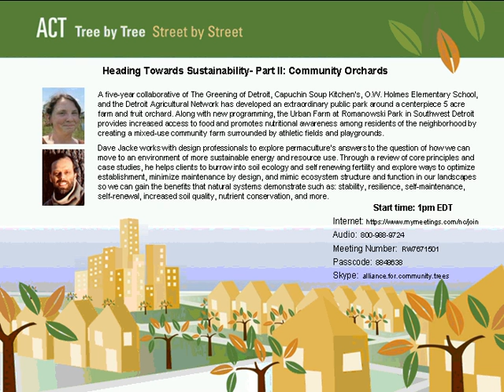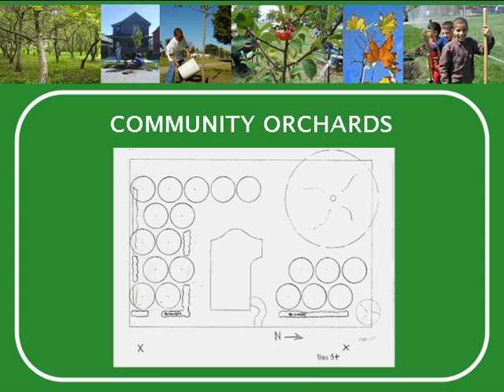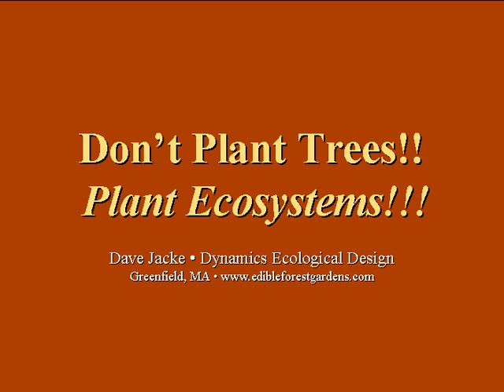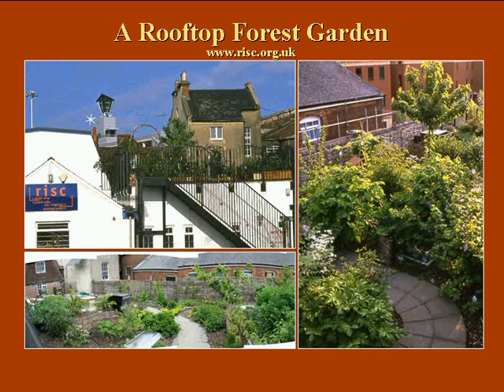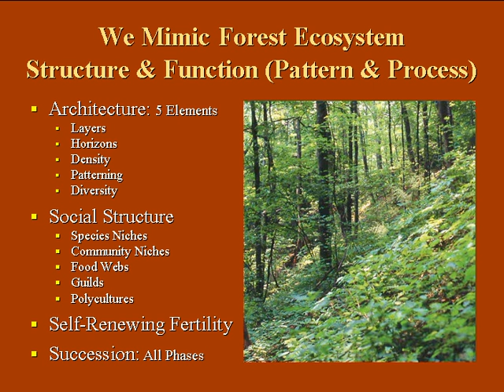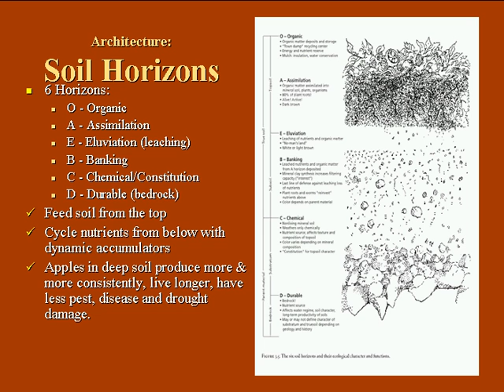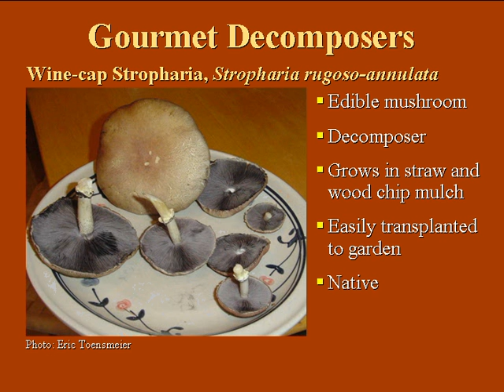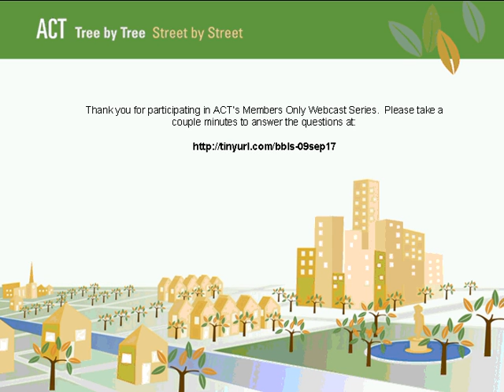Heading Towards Sustainability-- Part II: Community Orchards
Live Air Date: September 17, 2009

Think globally, eat locally. A ready supply of fruit is more than just healthy. Community orchards may be part of the solution to helping reduce our footprint in several ways. For starters, having locally grown food nearby supports the immediate economy, saves a drive to the store, and less fossil fuel is burned. Combine community gardens with homeowners in low-income neighborhoods and you have a community-building, social-network-building, crime-fighting unit on your hands.

There is a need for local tree organizations not only to operate community orchards and seed such programs, but also to help residents find high quality trees and revitalize blighted municipal land. Some communities are even setting up programs whereby their AmeriCorps staff maintains and gleens homeowners' orchards, just for the use of their land. Whether in a backyard or a parking strip, maybe you, too, should be envisioning community orchards.

Not a member? Join today at: actrees.org